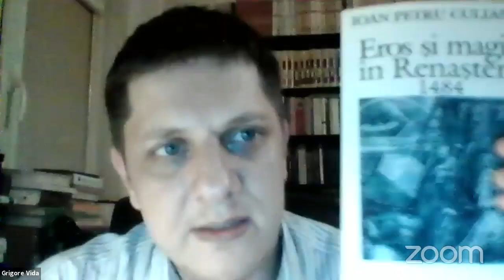Cafeneaua filosofică 17. Ioan Petru Culianu and the relevance of Renaissance magic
A dialogue about the relevance of Renaissance magic for the historian (and philosopher) of science today. Doina Cristina Rusu and Dana Jalobeanu, moderated by Grigore Vida.